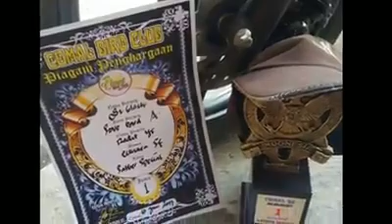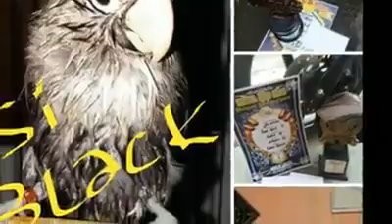Lalai dalam perawatan.. LOvebird Jawara mendadak mati